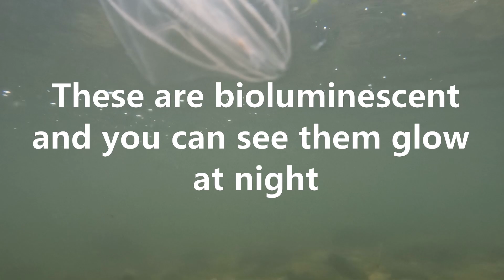New York's 3 Most Common JELLYFISH: Moon, Comb and Lion's Mane